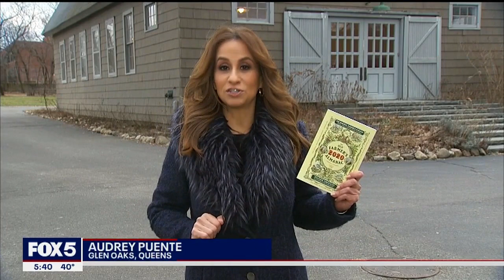Can animals help us predict the weather?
It is said that long before we had the forecasting tools that we have today, many people used their surroundings to help predict the weather. Many of those observations are the basis of weather proverbs that have been passed down for centuries.